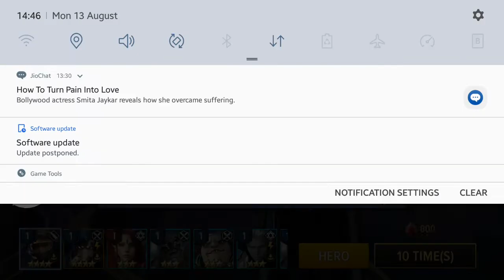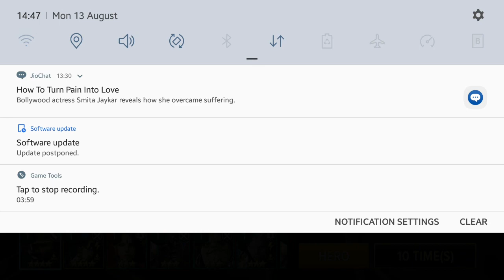LEGION OF WAR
10 Hero Summon